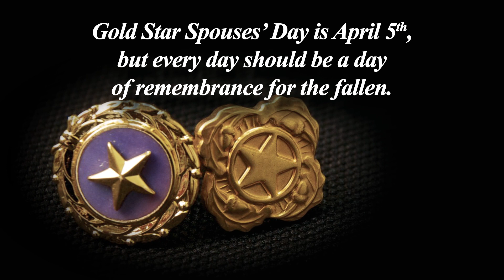Gold Star Spouses' Day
Brooke Army Medical Center Commanding General Brig. Gen. Shan Bagby highlights Gold Star Spouses Day, a day to remember surviving military spouses and to honor the legacy of their husbands and wives who gave their lives in service to our Nation. The Gold Star - as a symbol for those who made the ultimate sacrifice - dates back to 1918. In the midst of World War I, families would place a Gold Star over the Blue Star service flag in their window to indicate that a loved one had been killed.